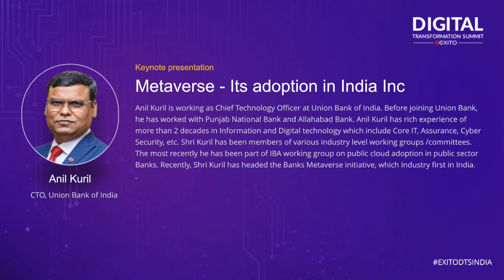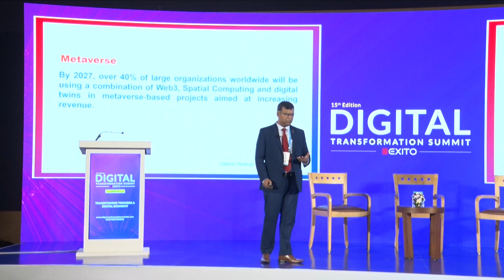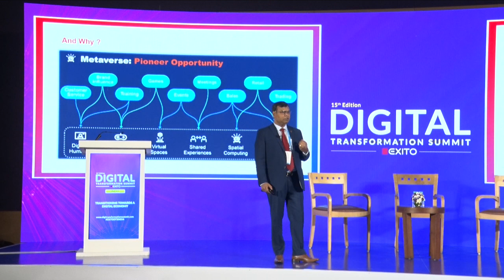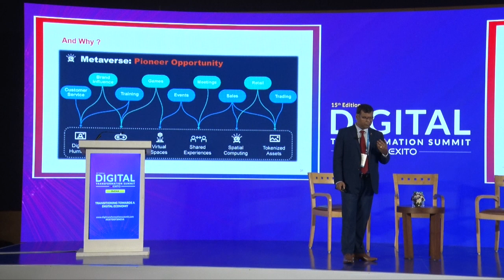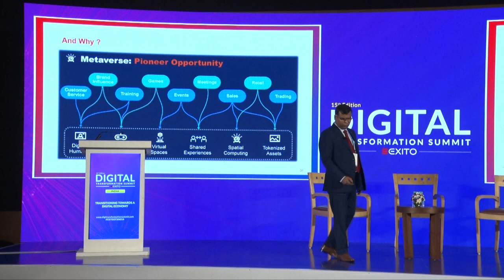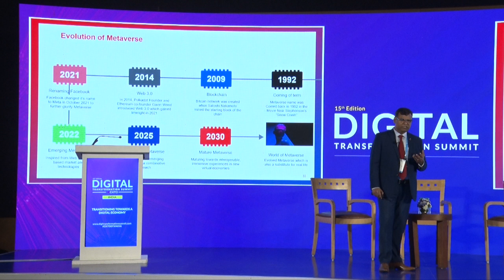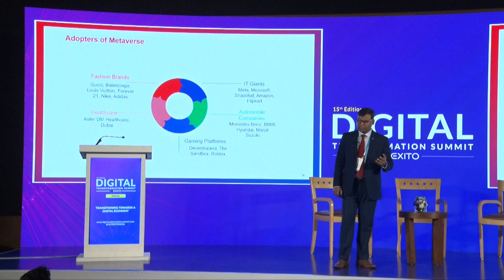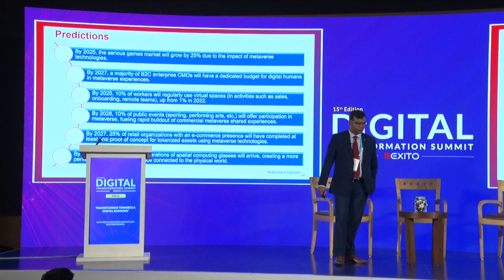Metaverse - Its adoption in India Inc | 15th Edition of Digital Transformation Summit India | Day 2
@UnionBankofIndiaUTube Watch the full keynote presentation on Metaverse - Its adoption in India Inc by Anil Kuril, CTO, Union Bank of India at the 𝟏𝟓𝐭𝐡 𝐄𝐝𝐢𝐭𝐢𝐨𝐧 𝐨𝐟 Digital Transformation Summit & 𝐀𝐰𝐚𝐫𝐝𝐬 India Day 2 held In-Person at 𝐆𝐫𝐚𝐧𝐝 𝐇𝐲𝐚𝐭𝐭 𝐌𝐮𝐦𝐛𝐚𝐢 𝐇𝐨𝐭𝐞𝐥 𝐚𝐧𝐝 𝐑𝐞𝐬𝐢𝐝𝐞𝐧𝐜𝐞𝐬, 𝐒𝐚𝐧𝐭𝐚𝐜𝐫𝐮𝐳 𝐄𝐚𝐬𝐭, 𝐌𝐮𝐦𝐛𝐚𝐢.